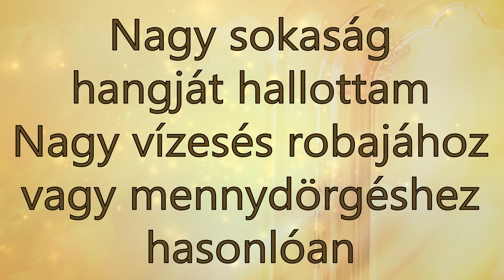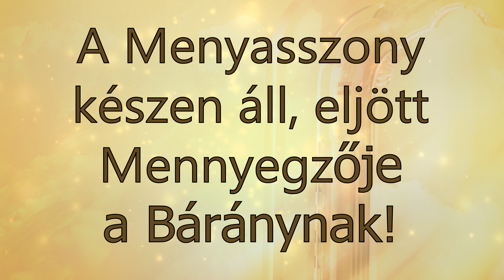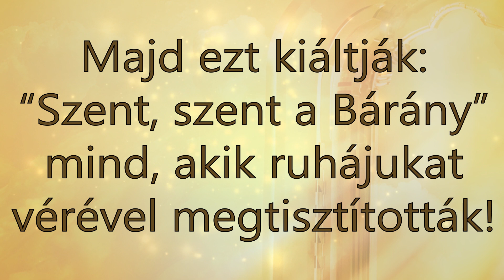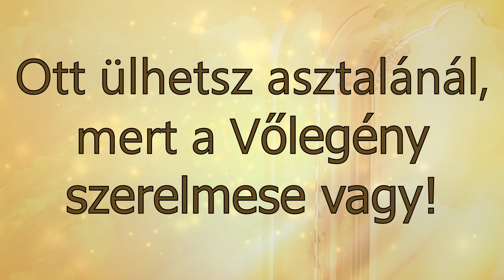06 A Bárány Menyegzője - Gégény Éva - "MEGNYÍLT A MENNY" című album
Dalszöveg, ének: Gégény Éva. Zene, élő hangszerek és teljes hangszerelés, producer: Gianni (Petneházi Géza), Szólamok: Gégény Éva & Eliza Ogbonna-Petneházi